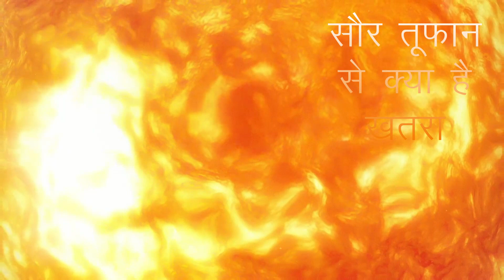sun storm#storm on sun#सूरज पर आएगा महातूफान#sun storm effect earth#catastrophic solar storm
The great storm coming on the Sun. The cycle of solar storms that arise on the Sun every 11 years is going to start again. The immense energy emanating from it can endanger the earth's communication system to astronauts and spacecraft. It is feared that this time the Sun may make a record of destructive storms and sunspots. About 500 years ago, there was a catastrophic solar storm on Earth. Due to this, there was only a sight of fire in the northern sky for three nights. It is being feared that this time a solar storm may cause trillions of dollars in damage when it hits the Earth. The power grid and satellites may be turned off. Let us tell you what is this solar storm and when is it going to come...
About channel
On this channel, we  discussed news in detail with analysis. It will also contain information about the real truth behind the news and historical facts related to it. The news will be analyzed exclusively from the perspective of India. Through the channel, our effort is to give you information about such facts, which are not usually told or come out in the news.

corona vaccine for kids:-

Full story of Shri Ram temple (1528 to 2020)